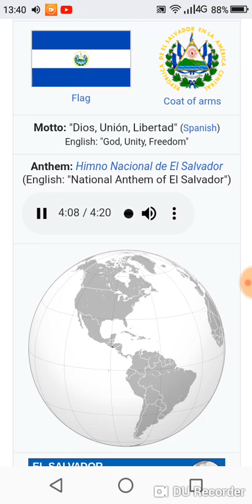Himno Nacional de El Salvador